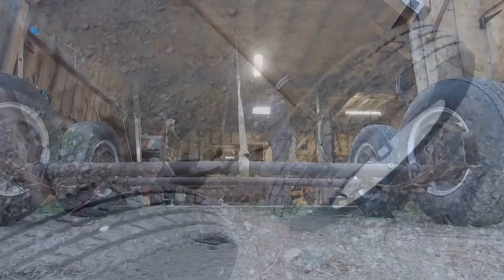Building A Sawmill Trailer Start To Finish From Scrap Metal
Taking a little break from the milling for the timber frame to put together the complete sawmill series into a condensed full length video.  This trailer has been working better than I could have hoped.  It is saving my body a lot of wear and tear and is really helping me get the most out of my sawmill.  Milling your own lumber is a great feeling, being able to move your mill from one place to another is even better.

TheTradesmanChannel Amazon Storefront
-a curated selection of tools and consumables for log and timber building.  You pay nothing extra for your purchases and the channel gets a kickback from Amazon as long as you access Amazon through the above link, you do not have to buy any of the items in the store.  This is a great way to support your favorite content creators.